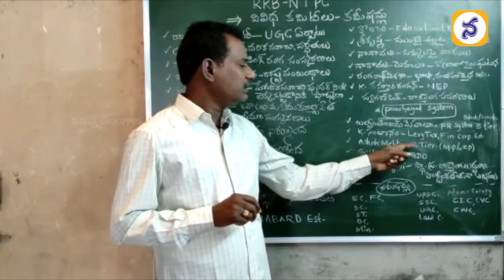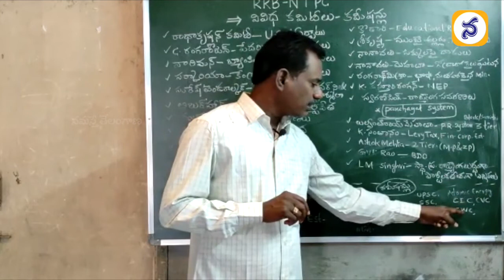RRB NTPC జనరల్‌ అవేర్‌నెస్‌ | RRB NTPC Various Committees - Commissions | NamastheTelangana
ఆర్‌ఆర్‌బీ ఎన్టీపీసీలో జనరల్‌ అవేర్‌నెస్‌ విభాగంలో ‘వివిధ క‌మిటీలు - క‌మీష‌న్లు’ అనే అంశంనుంచి ప్రశ్నలు వస్తున్నాయి. గత పరీక్షల్లో దీని నుంచి ఒక ప్రశ్న వచ్చింది. దీనిపై సిద్దిపేటకు చెందిన ప్రముఖ ఫ్యాకల్టీ శంకరాచారి క్షుణ్నంగా వివరించారు.